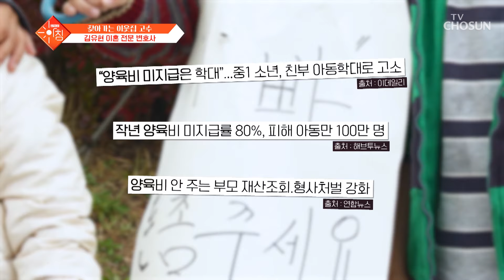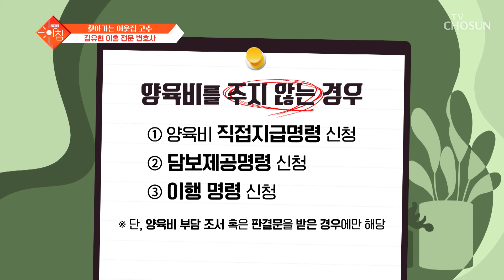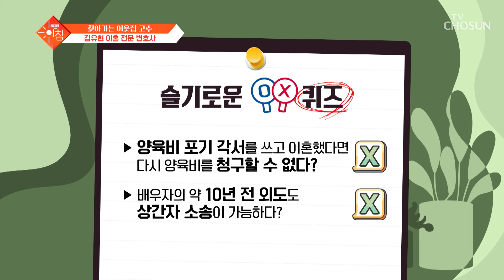드라마보다 더 드라마 같은 현실💢 외도로 인해 늘어나는 이혼😤 TV CHOSUN 240730 방송 | [슬기로운 아침] 37회 | TV조선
배우자의 외도로 인해 이혼을 하게 될 경우 필요한 증거 & 유용한 정보

[슬기로운 아침 – 37회]